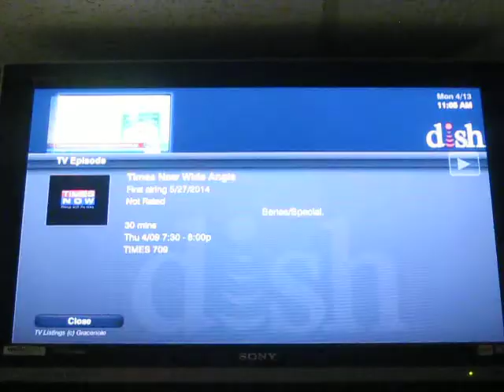TN - Navratan Mix AD (4/9)